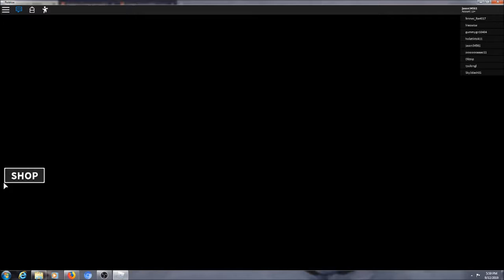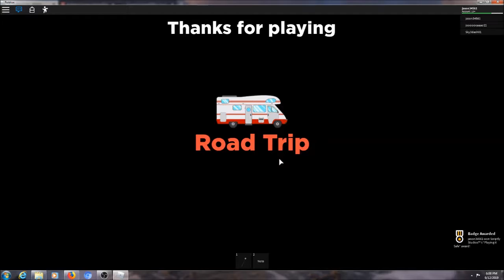Roblox Road Trip